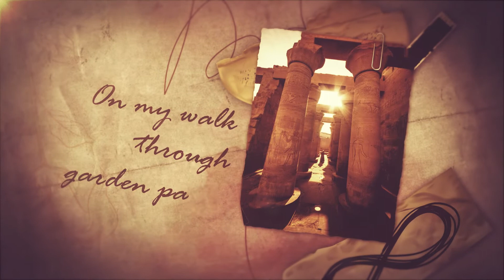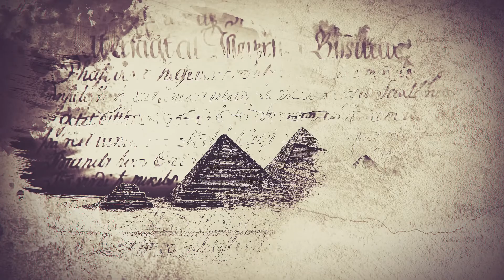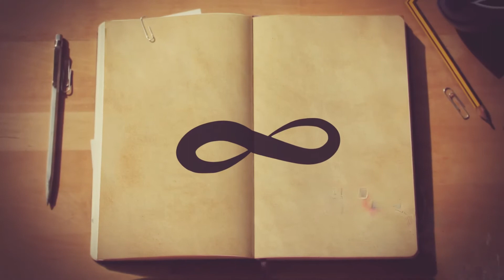The Walking Song- Infinity ♾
Lyric video - ♾

Music and lyrics- Amy Venezia
Co-Production- Jay Vernali
Guitar and Accordion- Rory Hoffman
Drums- Gabe Klein
Video- Marta Vorontsova